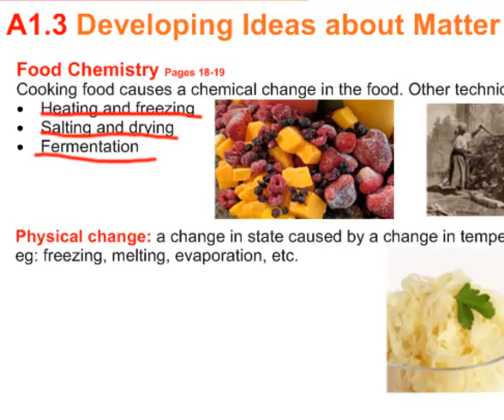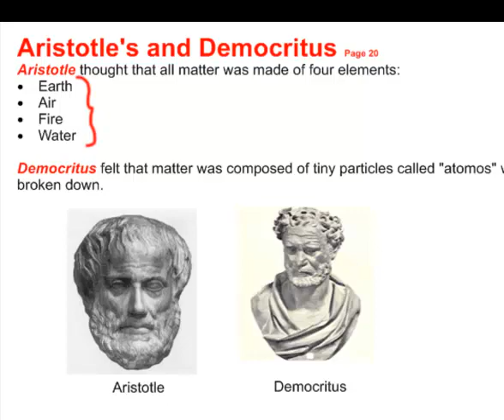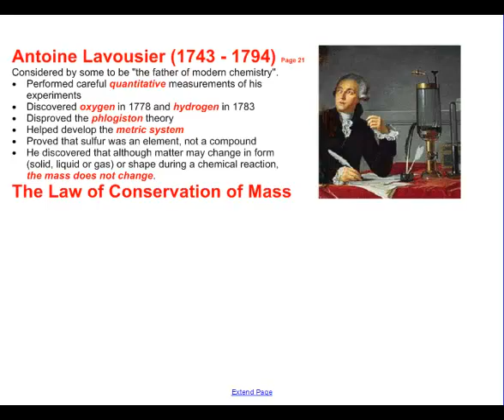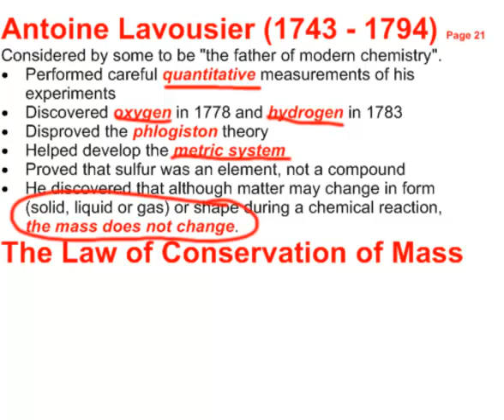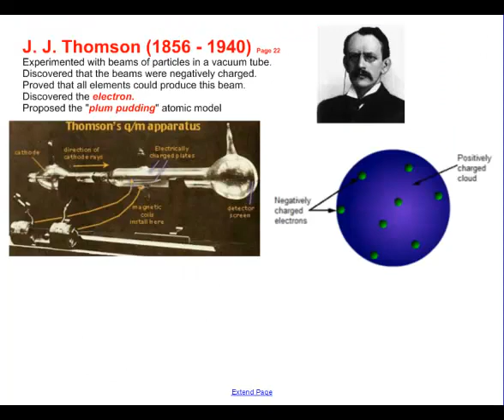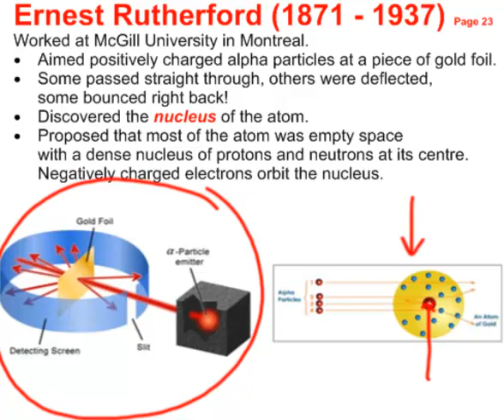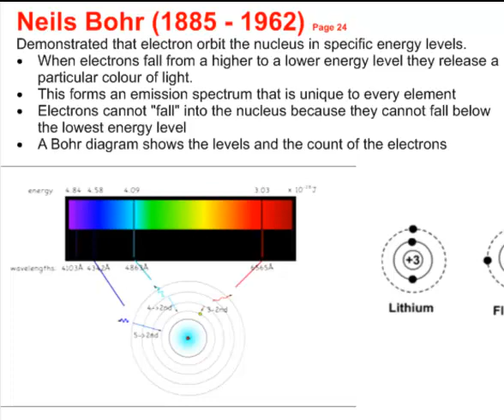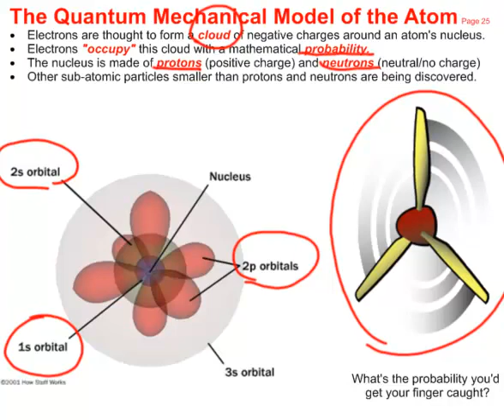S10 A1 3 Developing Ideas About Matter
Science 10 is the foundational academic high school science course in Alberta. This video is one of a complete course of videos for Science 10 in Alberta. Mr. Brown is a retired high school teacher and administrator with 34 years of teaching experience. In his last year of teaching before he retired he decided to "flip" his Science 10 class and created instructional videos for the entire course.